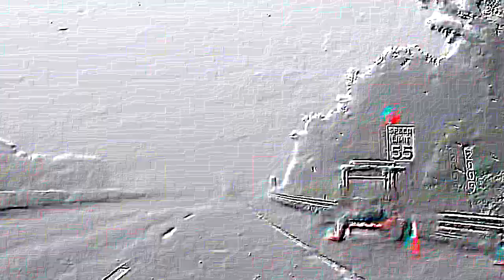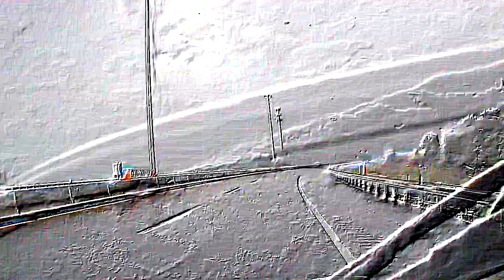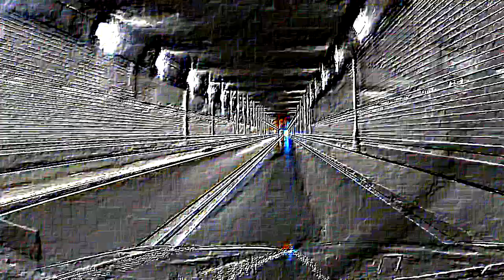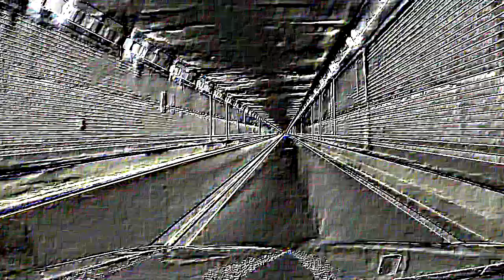Lyra 8 Ambient Drone with Modular Synth Clouds and Warps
Ambient doom drone driving in the rain and tunnels in Pennsylvania.